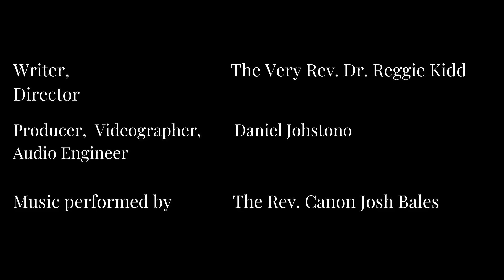Obey God's Word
Determination to obey God’s Word can keep us from going off the rails.

Thursday • 9/7/2023 •
Thursday of the Fourteenth Week After Pentecost (Proper 17)

This morning’s Scriptures are: Psalm 37; 1 Kings 11:1–13; James 3:13–4:12; Mark 15:12–21

This morning’s Canticles are: following the OT reading, Canticle 8 (“The Song of Moses,” Exodus 15, BCP, p. 85); following the Epistle reading, Canticle 19 (“The Song of the Redeemed,” Revelation 15:3–4, BCP, p. 94)